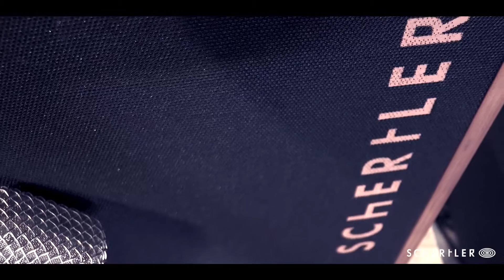Touche! Cachoeira "Schertler Promo"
Nuevo vídeo realizado conjuntamente con Schertler, la prestigiosa marca de amplificación.  "Cachoeira", otro de los temas incluidos del disco "Pictures", de Touché! mostramos el sonido de los modelos "David" y "Giulia Y".
Nuestro agradecimiento también para Musical Las Palmas, distribuidor oficial de la marca y muy especialmente a Néstor García y Agustín Mesa.
Vídeo realizado en Estudio 9.
Cámara, montaje y diseño de audio por Agustín Mesa.
Mezcla de audio por Agustín Mesa y Yeray Herrera.